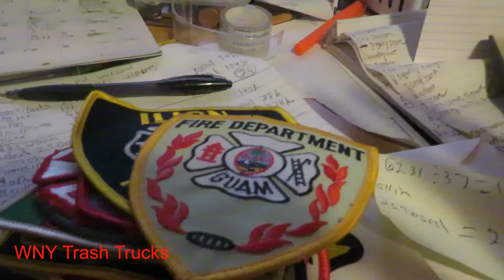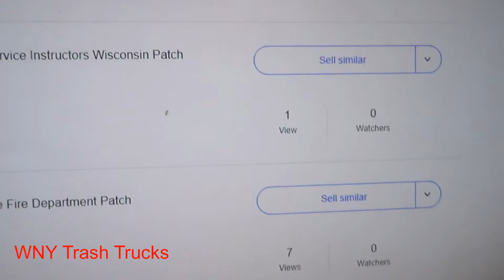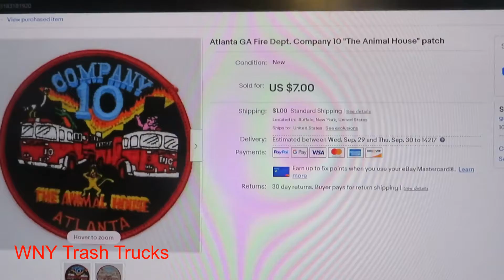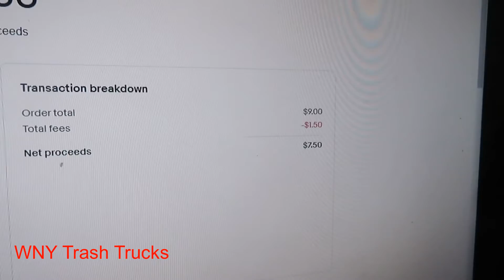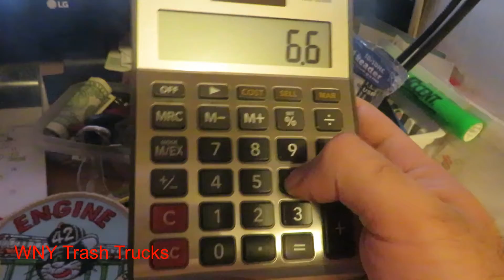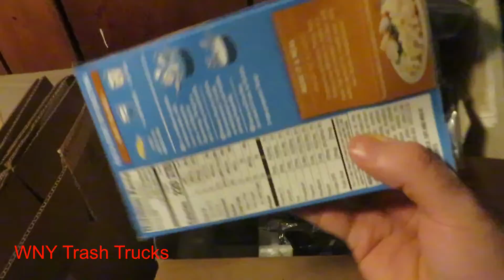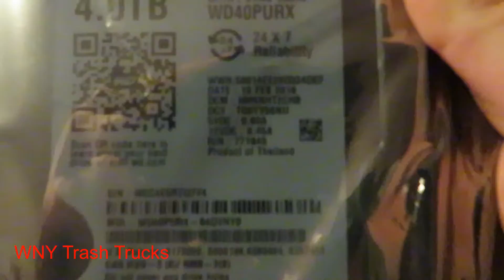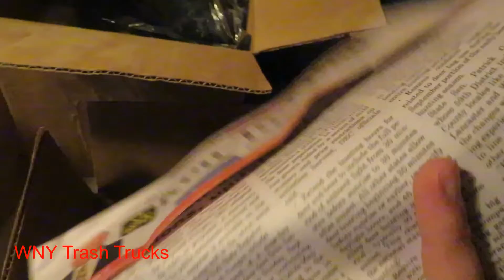Starting to Sell on Ebay!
Starting to sell some things on Ebay, that i have had laying around. Some is personal stuff and some dumpster finds from years ago. I have sold somethings and made some bucks.